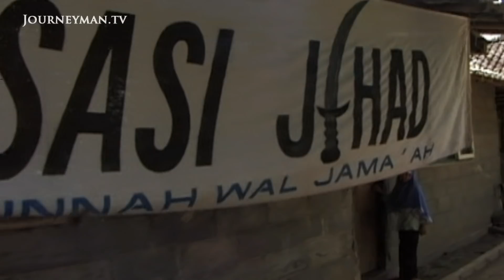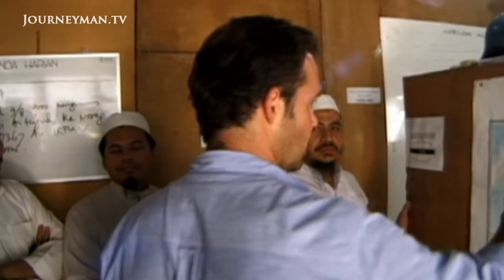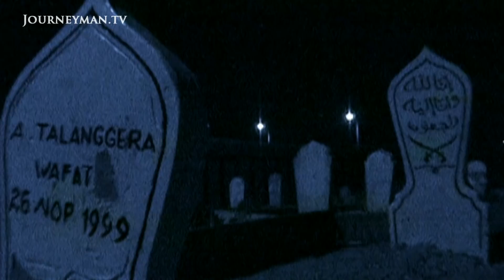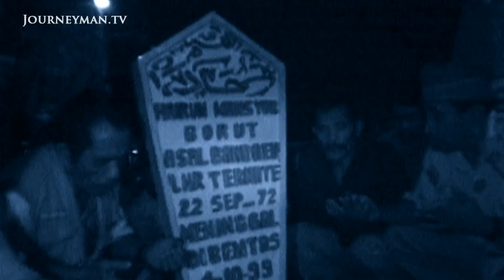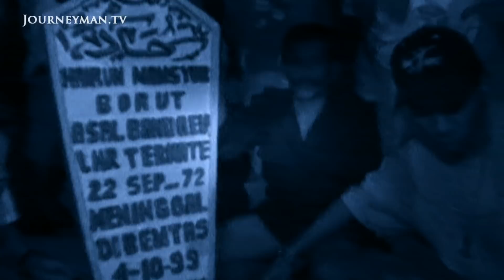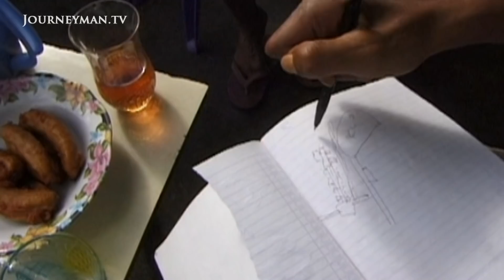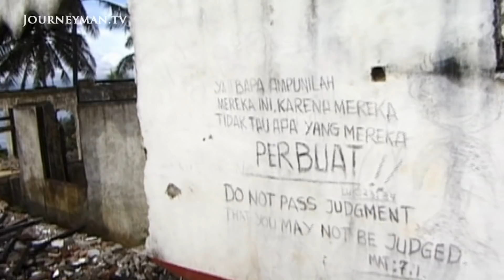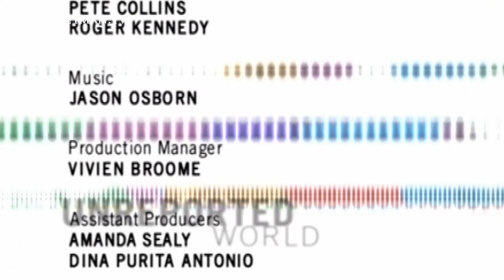Indonesia's Bankruptcy Leads To Chaos (2001)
21st Century War (2001): Indonesia, the most Tigerish of the Asian economies that boomed through the greed-is-good years of the Eighties, finally went bust in 1998. 75% of the country's businesses went to the wall. Banks collapsed. The Rupiah (currency) went into free-fall. Rioting students and citizens forced General Suharto out of power after a 32 year dictatorship. The IMF stepped in to pick up the pieces. Then things got worse.

Arguably globalisation did everyone a favour by melting down the economy of Indonesia because it laid bare the country's despotism and corruption. The tragedy is that globalisation didn't just flatten the crony capitalists, but also the ordinary people who had just been working hard according to the local rules. The question now is whether institutions like the IMF can take advantage of the moment, or whether it will squash them into the ground; whether ultimately the IMF cares only about the interests of powerful countries and corporations.